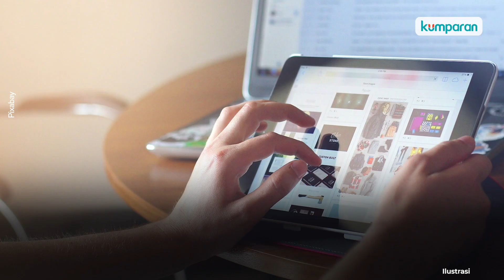Mengenal Doxing, Pencurian Data Pribadi Yang Marak di Media Sosial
Doxing kini menjadi salah satu kejahatan siber yang marak terjadi dan wajib diwaspadai. Doxing merupakan kegiatan mengumpulkan dan menyebarluaskan informasi serta data pribadi seseorang kepada publik, dan mempergunakannya untuk berbagai tindak kriminal yang merugikan. Doxing banyak dilakukan oleh para pelaku cyberbullying. Pencurian identitas, teror, hingga rusaknya reputasi sosial seseorang dapat menjadi salah satu akibat doxing. Selain itu, doxing juga dapat memicu reaksi sosial yang membahayakan seseorang. Selengkapnya, simak video di atas.